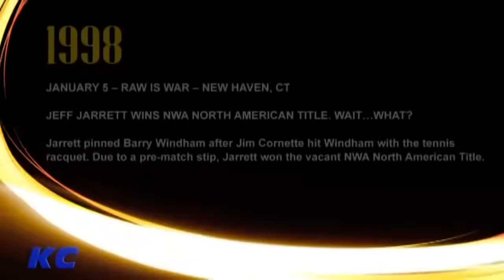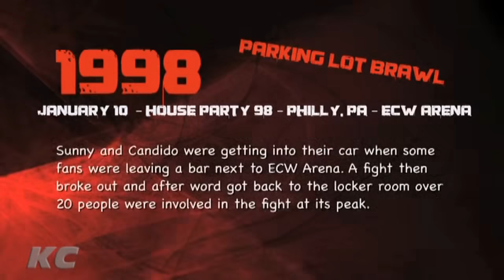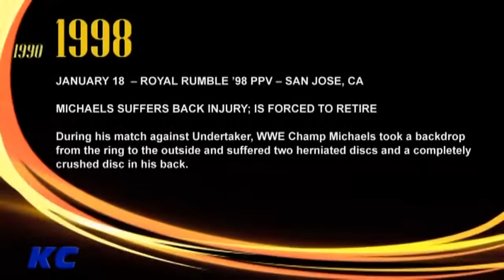TIMELINE Wrestling | 1998 | Vince Russo (WWF) & New Jack (ECW)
Step back into 1998, a pivotal year that forever altered the fabric of professional wrestling, guided by the polarizing genius of Vince Russo in the WWF and the fearless New Jack from ECW. This timeline unfurls a year when wrestling storytelling reached new heights and the boundaries of hardcore wrestling were pushed beyond imagination.

Travel through each month to uncover the evolving sagas, landmark events, and the emergence of icons that defined the era. 1998 was a battleground of creativity and controversy, with WWF's Attitude Era in full swing, featuring groundbreaking narratives, and ECW's no-holds-barred approach to entertainment captivating audiences worldwide.

For veterans and newcomers to the wrestling fan community alike, this exploration of 1998 offers a front-row seat to the rivalries, triumphs, and shocks that have become the stuff of legend. Armed with detailed timestamps, you're invited to witness the moments that shaped wrestling's golden era, through the eyes of two of its most influential figures.

0:00 ECW January 2nd 1998
02:44 WWF January 5th 1998
06:39 ECW January 7th 1998
07:54 ECW January 10th 1998
12:26 WWF January 18th 1998
18:44 WWF January 19th 1998
20:55 ECW January 31st 1998
24:37 WWF February 2nd 1998
34:50 ECW February 14th 1998
36:58 ECW February 15th 1998
40:06 ECW February 21st 1998
41:09 ECW March 1st 1998
51:03 WWF March 2nd 1998
53:17 ECW March 3rd 1998
54:53 WWF March 17th 1998
58:27 WWF March 29th 1998
01:06:15 WWF March 30th 1998
01:10:11 ECW April 4th 1998
01:11:42 WWF April 13th 1998
01:17:40 WWF April 24th 1998
01:18:22 WWF April 26th 1998
01:20:32 WWF April 27th 1998
01:25:27 WWF April 28th 1998
01:27:56 WWF May 1st 1998
01:30:21 ECW May 3rd 1998
01:35:04 WWF May 11th 1998
01:41:10 ECW May 14th 1998
01:42:17 ECW May 16th 1998
01:44:45 WWF May 18th 1998
01:48:14 WWF May 19th 1998
01:51:58 ECW May 22nd 1998
01:53:18 ECW May 29th 1998
01:54:36 ECW May 30th 1998
01:57:53 WWF May 31st 1998
02:00:01 WWF June 2nd 1998
02:03:01 ECW June 6th 1998
02:04:14 WWF June 16th 1998
02:05:18 WWF June 17th 1998
02:06:41 ECW June 27th 1998
02:10:13 WWF June 28th 1998
02:14:20 WWF June 29th 1998
02:19:12 WWF June 30th 1998
02:21:34 WWF July 1st 1998
02:26:19 WWF July 14th 1998
02:27:57 ECW July 17th 1998
02:29:47 ECW July 21st 1998
02:33:15 WWF July 26th 1998
02:37:42 WWF July 27th 1998
02:42:26 WWF July 28th 1998
02:45:14 ECW August 2nd 1998
02:46:26 ECW August 8th 1998
02:48:08 WWF August 10th 1998
02:49:49 WWF August 11th 1998
02:51:06 ECW August 29th 1998
02:52:13 WWF August 30th 1998
02:53:24 ECW September 5th 1998
02:54:39 ECW September 8th 1998
02:55:39 ECW September 12th 1998
02:57:48 ECW September 17th 1998
02:59:21 ECW September 19th 1998
03:06:56 WWF September 27th 1998
03:08:32 WWF September 28th 1998
03:10:18 WWF September 29th 1998
03:15:58 ECW October 3rd 1998
03:20:34 WWF October 12th 1998
03:25:44 ECW October 15th 1998
03:29:05 WWF October 19th 1998
03:30:40 WWF October 20th 1998
03:31:33 ECW October 27th 1998
03:32:41 WWF October 28th 1998
03:34:15 ECW November 1st 1998
03:37:41 WWF November 2nd 1998
03:39:34 ECW November 2nd 1998
03:40:36 WWF November 3rd 1998
03:42:52 ECW November 6th 1998
03:44:14 WWF November 15th 1998
03:46:37 WWF November 16th 1998
03:50:03 WWF November 17th 1998
03:53:54 ECW November 21st 1998
03:56:15 WWF November 30th 1998
04:02:22 WWF December 1st 1998
04:04:20 ECW December 4th 1998
04:05:58 ECW December 5th 1998
04:07:08 ECW December 12th 1998
04:08:39 WWF December 14th 1998
04:10:11 ECW December 17th 1998
04:11:50 ECW December 19th 1998
04:13:58 WWF December 20th 1998
04:23:43 ECW December 27th 1998
04:28:25 WWF December 29th 1998